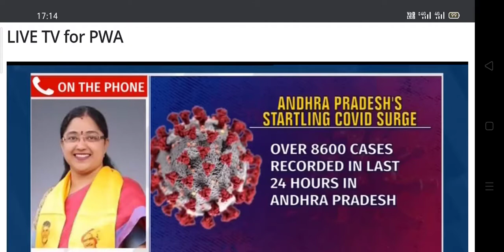TDP TeluguMahila president Jyothsna Tirunagari comments on AP & Telangna failed COVID testings